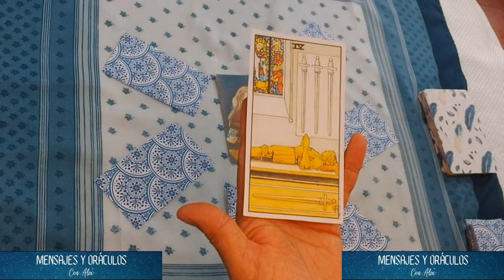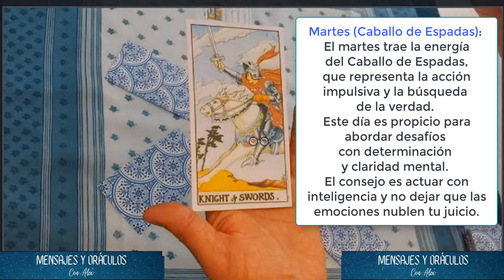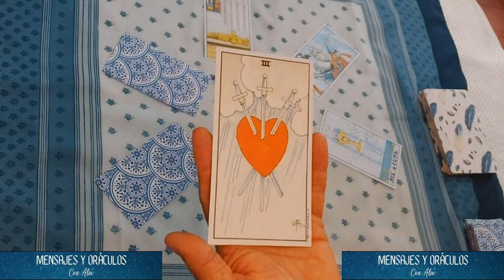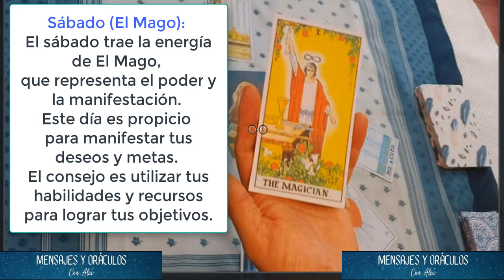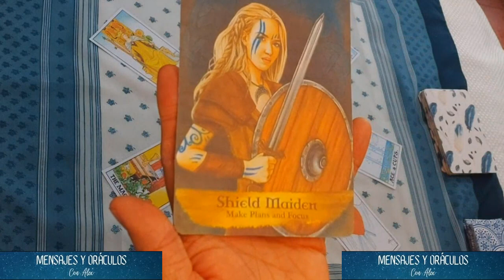Tauro: Tirada de Tarot Semanal del 23 al 29 de octubre con el Oráculo de los Arcángeles y Ancestros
¡Descubre lo que el tarot y el mundo espiritual tienen preparado para ti en la semana por venir! En este emocionante video, te llevaré a través de una tirada de tarot semanal individualizada para tu signo del zodíaco, enriquecida con la sabiduría del Oráculo de los Arcángeles y Ancestros.

Prepárate para una semana llena de autoconocimiento, consejos astrológicos y conexiones profundas con el mundo espiritual. ¡No te pierdas esta oportunidad de descubrir la magia de la combinación de tarot y astrología!